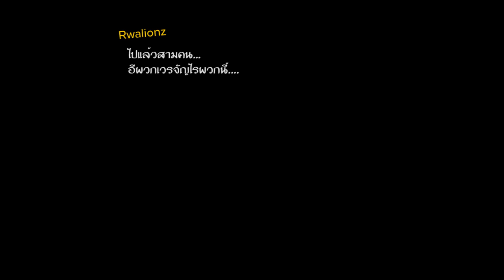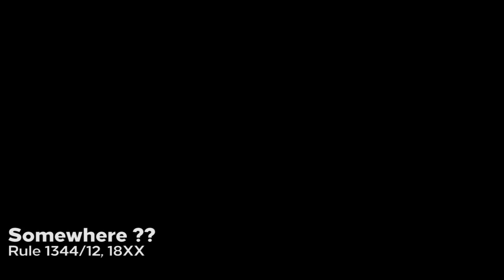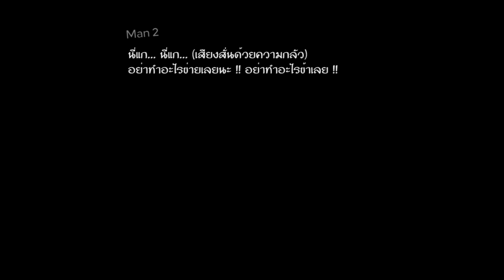Terraria 1.3.5 (Mod) : The New Beginning #7 - Skyblock Challenge (ไทย)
เรื่มเผยความลับแปลกๆทางการเมือง
และการเผชิญหน้าของ Milo

Mods
- Magic Storage
- Simple Auto Chest
- Skyblock
- Mech Transfer
- Hunger
- Project_Logic
- Vipix' Toolbox
- Wireless
- Dual Wielding
- Chad's Furniture-and-More
- Furniture, Food and Fun
- Ore Seeds
- Fishing 2.0
- Builder's Toolkit
- Recipe Browser
- WeaponOut
- Yet Another Boss Health Bar
- Vein Miner
- Critter Craziness
- Shorter Respawn Time
- Wildlife
- Auto Trash
- Bag of Holding
- Helpful Hotkeys
- Loot Bags Mod
- Solution Mod

Musics from
- Waddanohara

- Yoshi Star Galaxy (8 bit remix)

- The BattleCat

Artwork
- Olive Fu :
- Dolphinel
- NnickyknuNN

Sound Effects/Visual Effect from
- at Outtro